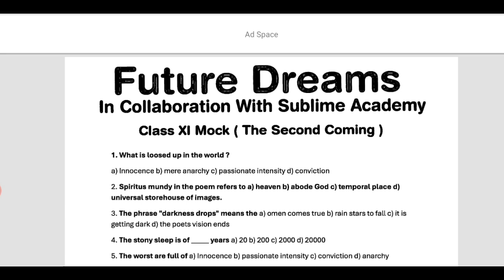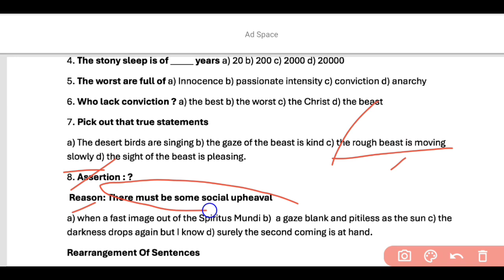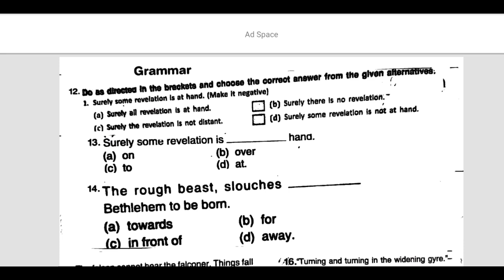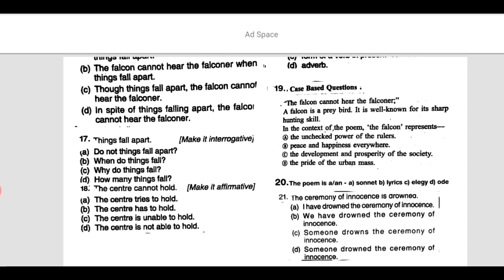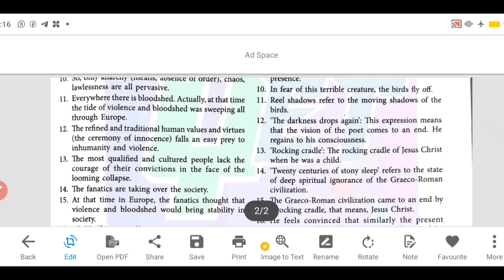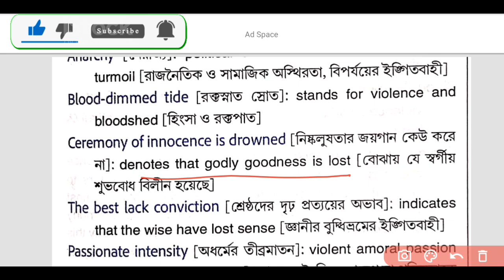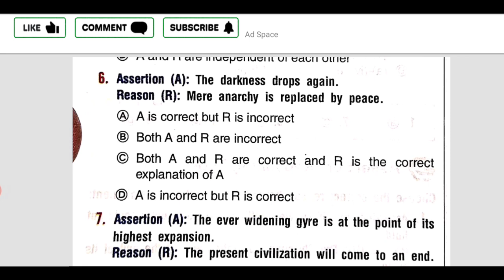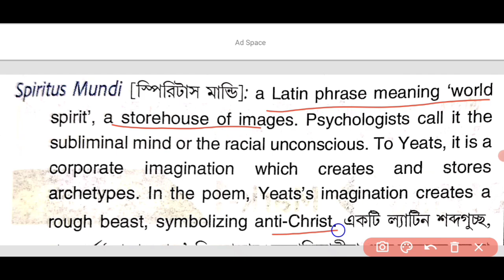Class XI Semester-I Last Minute Suggestion | The Second Coming | Important One Shot & Mock Test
👇👇আমাদের চ্যানেলের অন্যান্য গ্রামার এবং রাইটিং স্কিল এর উপর সমস্ত ভিডিও প্লেলিস্ট